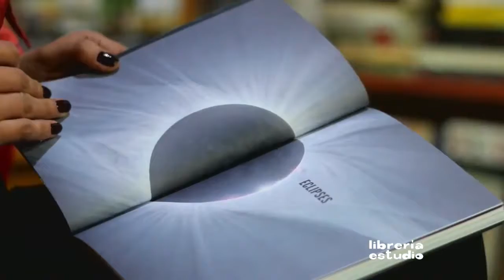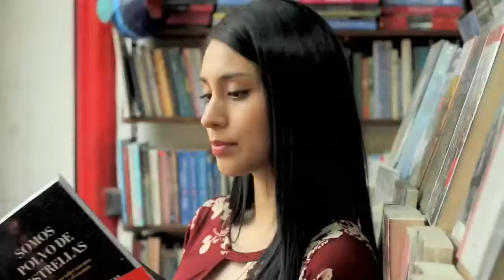ENTEL MIÉRCOLES 2 13 55